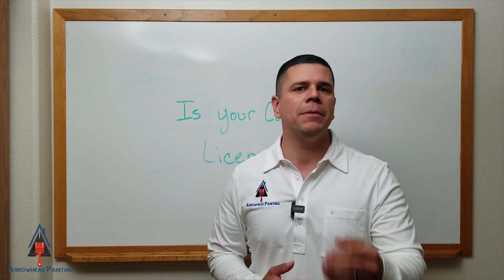Is THE Company licensed to perform commercial painting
Arrowhead Painting offers painting services for a variety of businesses. From small business owners to large property managers, our customers trust us to get the job done right the first time. Below is a list of the different types of painting work we perform.